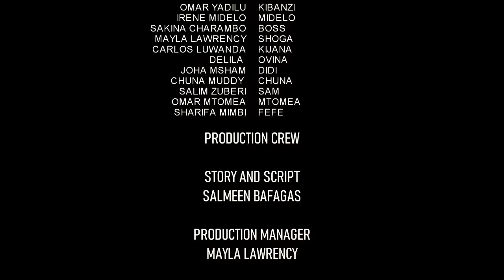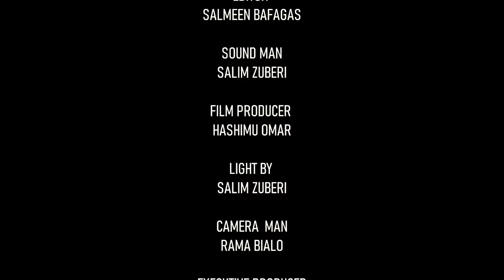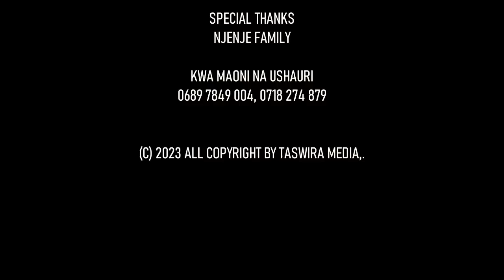LIMBWATA Sehemu ya Tano (5)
Taswira Media